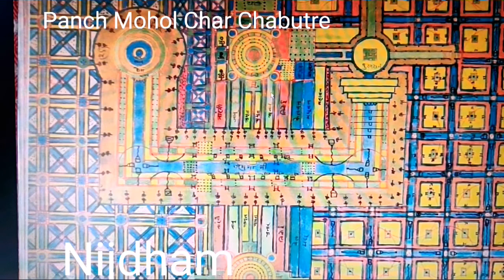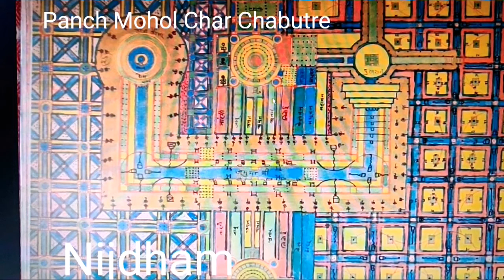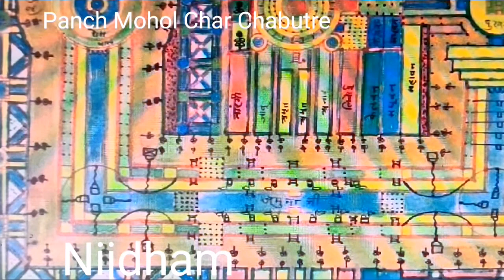Panch Mohol Char Chabutre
LAL CHABUTRA--SHRI PARAMADHAM KI BADI VRITI MAHARAJ SHRI JAWAHARDAS MAHARAJ JI KRIT

BANGLA JI -SHRI PARAMADHAM KI BADI VRITI MAHARAJ SHRI JAWAHARDAS MAHARAJ JI KRIT

PURV KI DEHELAN

DHAPO CHABUTRA KI SHOBHA SHRI JAWAHAR DAS MAHARAJI KI BADI VRITI S

CHABUTRA KI SHOBHA SHRI JAWAHAR DAS MAHARAJI KI BADI VRITI S